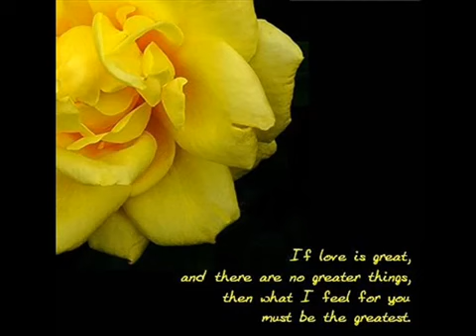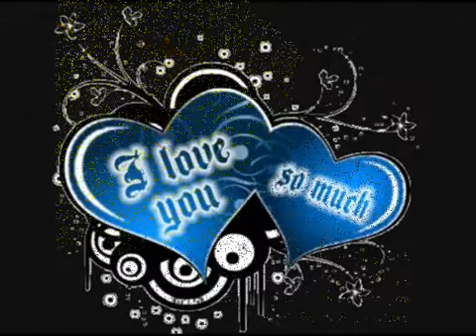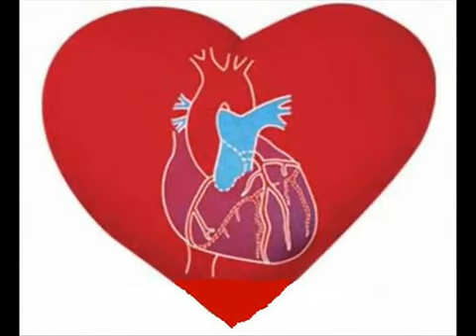হাসান এর একটি মন ভুলানো গান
আমিন ০০৯৬১৭৬৭৩৬৪৩৫ লেবানন